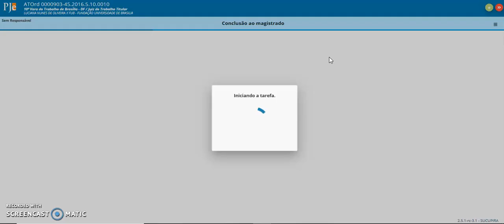PJe 2.5 Conclusão ao Magistrado e Elaborar Sentença, Decisão e Despacho Parte 1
Vídeo com as novidades do PJe 2.5.
Autoria: TRT 18ª Região